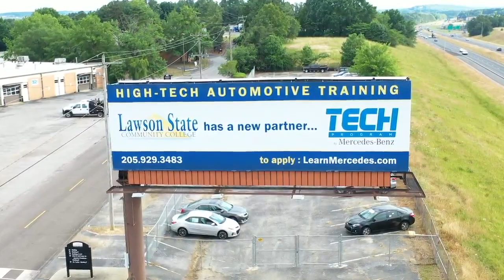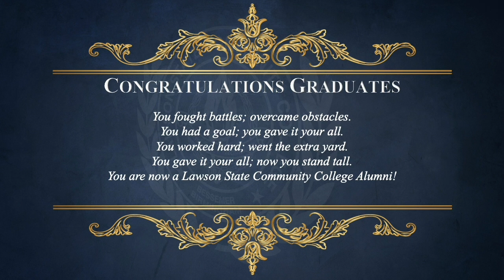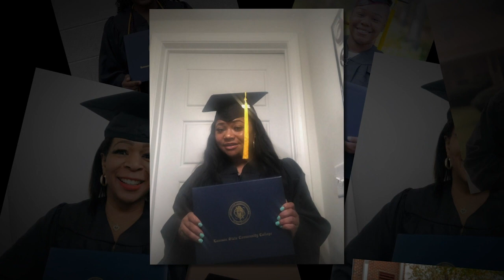Lawson State Community College | Fall Commencement 2020